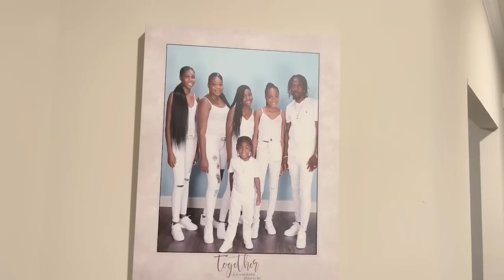LOOK WHAT MY WIFE BOUGHT ME FOR CHRISTMAS